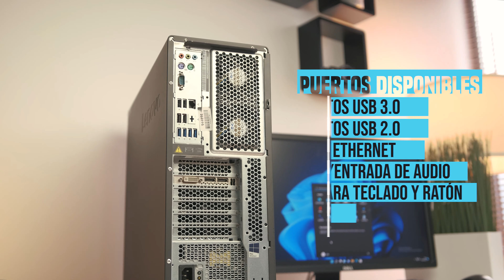LENOVO Thinkstation P510 reacondicionado Review ✅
🙌 CARACTERÍSTICAS LENOVO Thinkstation P510 reacondicionado
🙌 DETALLES LENOVO Thinkstation P510 reacondicionado